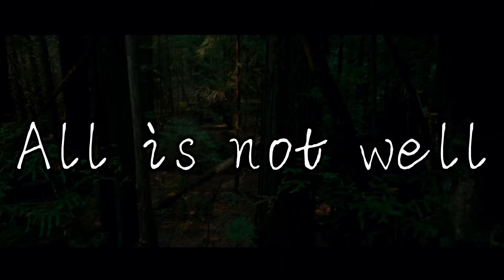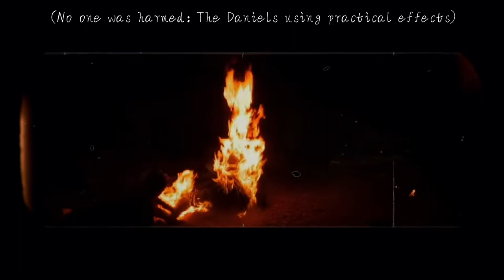A New Perspective On Filmmaking [Video Essay]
In this video I will breakdown the 2016 film 'Swiss Army Man', as well as the 2022 film 'Everything Everywhere All At Once'.

And discuss how directors, Daniel Kwan and Daniel Scheinert came to make these films, from simple and yet humble beginnings.

Swiss Army Man Introduction:
0:00

Introduction:
0:30

Direction:
1:29

Daniels:
1:53

Daniels: Humble beginnings:
2:21

In Conclusion:
3:18